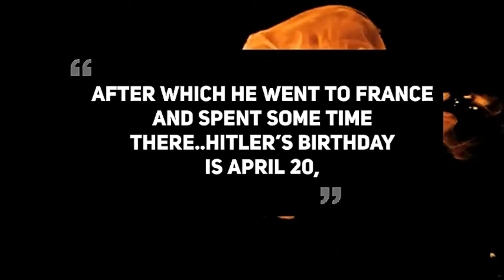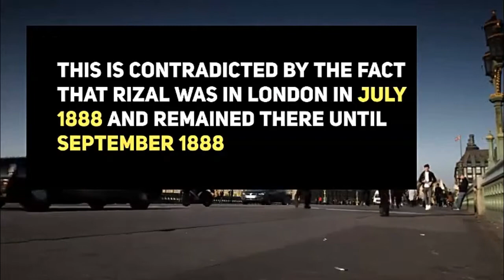ADOLF HITLER'S FATHER IS JOSE RIZAL?!?